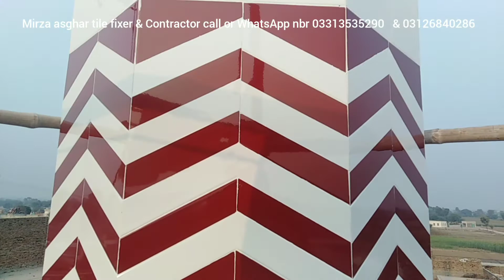how to Masjid minar 40 ft hight simply design by Mirza asghar